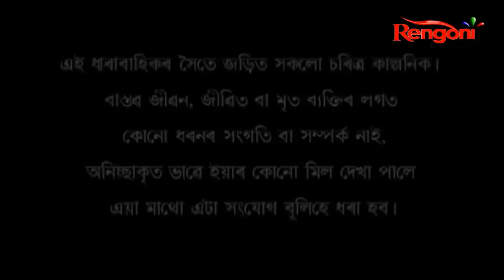Roja Rani || Ep -151 || 25.01.22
"Roja Rani is a story of two couple Sumki and Suvarna who lived in Rupohiati village from their childhood,They like each other but Bikash who like Sumki, create lots of problems between Sumki and Suvarna,From their childhood Sumki and Suvarna Plays in a theater as Roja Rani and forever in their real life they wanted to be Roja and Rani. Will their dream fulfill? "